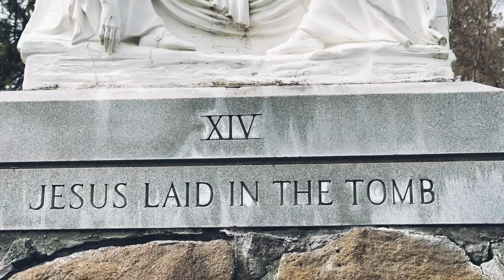Episode 219. Jesus Laid In The Tomb (Holy Cross Series Part 6)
License
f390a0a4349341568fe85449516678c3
(o1Bb1vzjpGg)
Song
Case Remains Open by & John Andrew Barrow